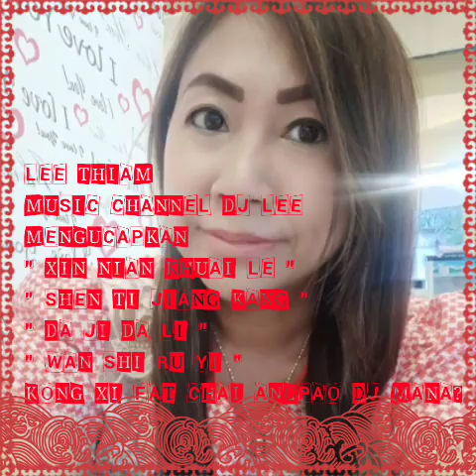Chinese New year (CNY) Remix Dj Lee SuperBassss 2k19